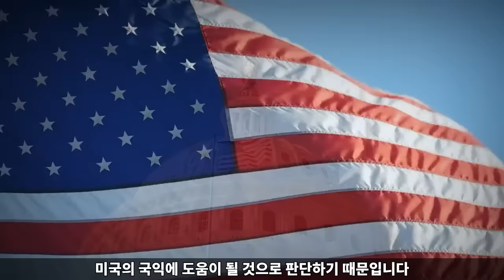"한국 통일 지지하는 나라들" 한국 통일을 위해 비밀리에 지원하는 뜻밖의 나라는? - 한국통일이 국가적 희망인 나라들 🌏💕🤝🕊️👥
이번 영상에서는 한반도 통일을 희망하고 있는 나라들을 중심으로 살펴보았습니다. 한반도 통일은 평화적이고 안정적인 동북아 지역의 구현과 더불어 국제적인 평화와 안정에 기여할 수 있는 중요한 과제입니다.

 다양한 나라들이 한반도 통일을 희망하고 있습니다. 이번 영상에서는 이들 나라들이 통일을 향해 노력하는 이유와 방향 등을 다루며, 그들이 통일을 통해 얻을 수 있는 장점들을 살펴보았습니다.

통일은 각자의 역할을 수행하고 협력하며, 공동으로 노력함으로써 달성할 수 있는 목표입니다. 이 영상을 통해 한반도 통일에 대한 이해와 협력의 중요성을 함께 나누고자 합니다.

궁금하신 분들은 지금 바로 클릭하여 영상을 시청해 보세요!